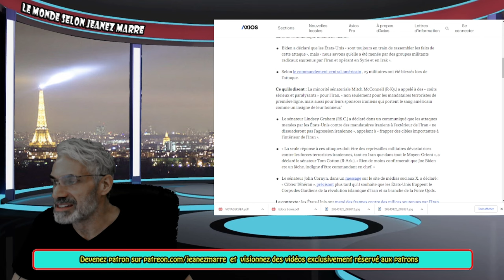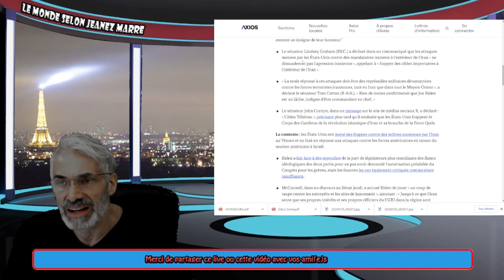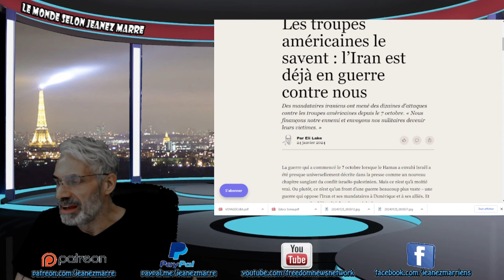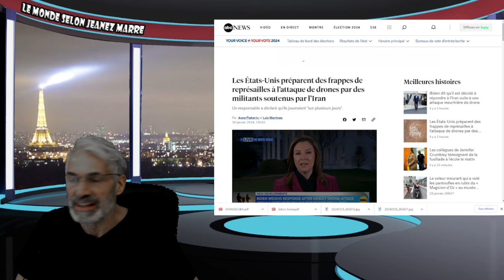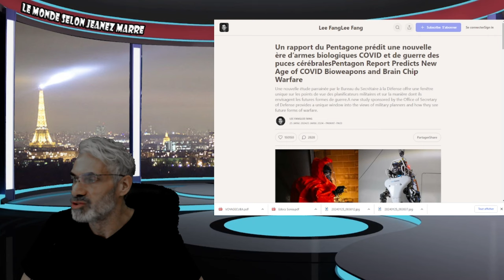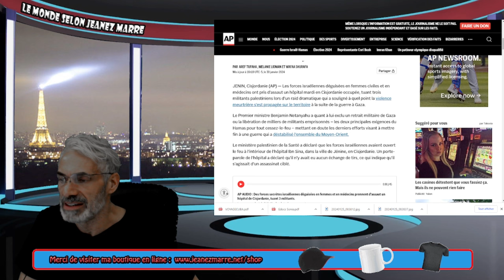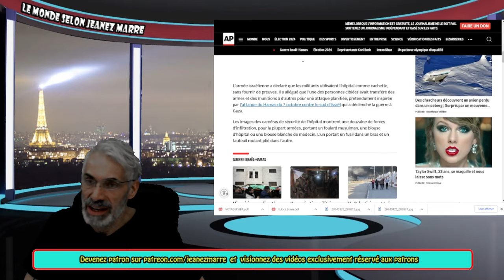DERNIÈRE HEURE; LES ÉTATS UNIS SUR LE POINT DE LANCER DES ATTAQUES EN IRAN EN REPRÉSAILLES.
LIEN;dailymail.co.uk/news/article-13022729/Russia-China-rush-defend-ally-Iran-urging-Joe-Biden-escalate-strikes-despite-drone-attack-killing-three-soldiers-warning-spark-cycle-retaliation.html